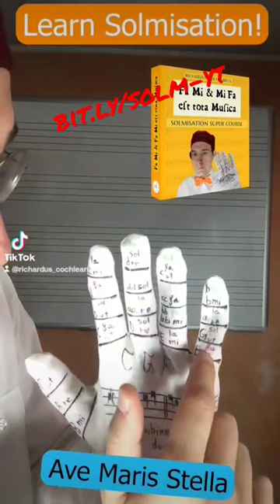Learn Solmisation - Ave Maris Stella!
All musical knowledge in the palm of your hand
You can read every melody
You can sing any polyphony
You can undersetend all the compositions
Learn how to use the Guidonian Hand,
Thanks to Fa Mi & Mi Fa est Tota Musica!